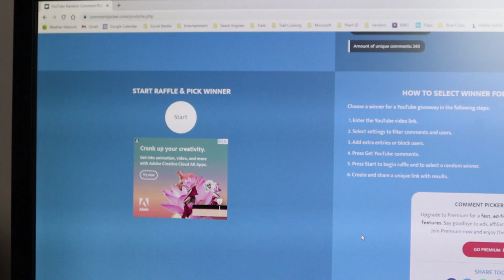Serotonin Outdoors Give a Way Winner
The winner of the Serotonin Outdoors Multi-Fuel Wood gas stove (stainless steel version) is "Leoluminary"

I will pass this on to the company Serotonin Outdoors to arrange to ship the stove to you